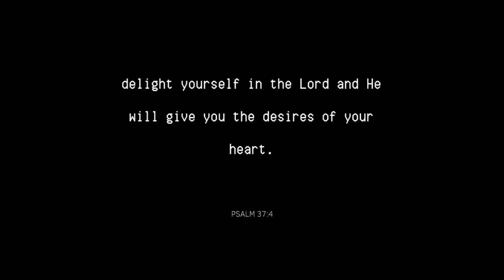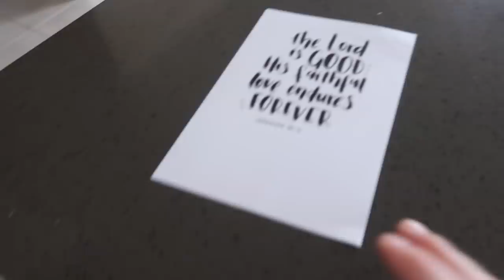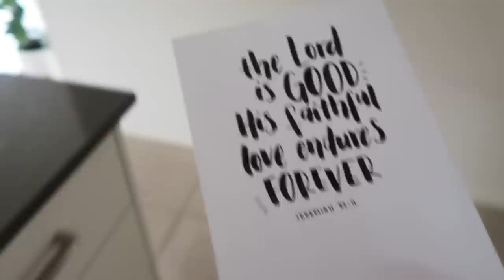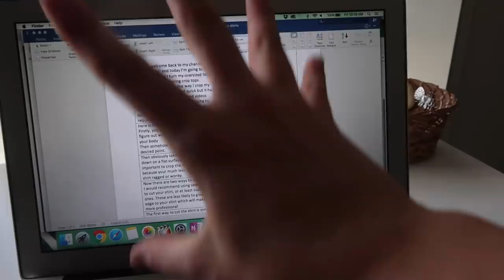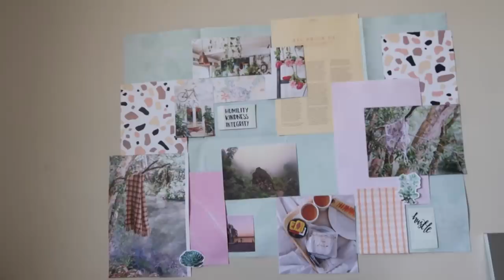day in the life: packages, flatlays + making a vision board | RCsummer #9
today I show you a day in my life from a small 'influencer' (not my favourite word hahah) but I do work for my Instagram, Youtube and also just some fun stuff like shopping and beginning to create a vision board :)

◦ DSLR camera: Canon 70D
◦ vlogging camera: G7X ii
◦ lighting: softbox lights from eBay
◦ editor: Final Cut Pro X
-Rach x